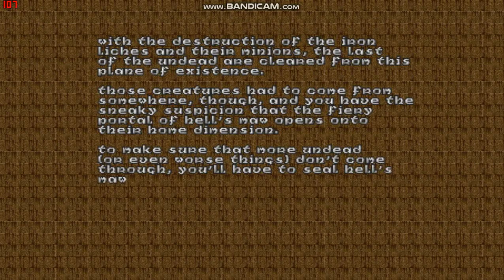Heretic - E1M8 - Hell's Maw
Here is my run of E1M8: Hell's Maw from Heretic.